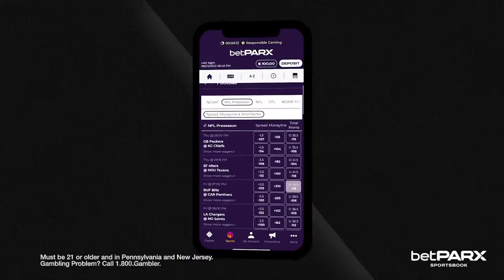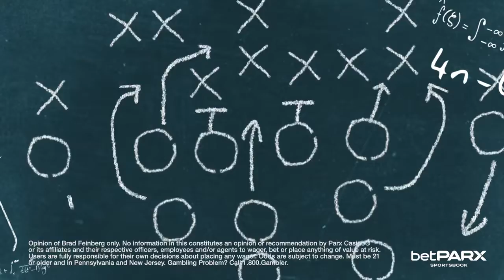BRAD FEINBERG WEEK 13 PICKS: NFC EAST PICKS GALORE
Week 13 is here. Betting expert @Bradsbestbets is here with two games he likes!

🏈Washington @ New York Giants?
🏈Tennessee @ Philadelphia?

Do you agree with Brad?